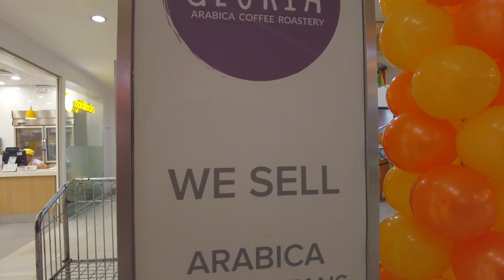Cagayan de Oro City Malls: ORORAMA SUPERCENTER Cogon Walking tour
Cagayan de Oro City Malls: ORORAMA SUPERCENTER Cogon Walking tour. There are a bunch of Malls inside Cagayan de Oro City and Ororama Supercenter is the one of them. Established on July 6, 1969, Ororama was the first ever shopping mall to open in the city. It started as a little store along Osmeña St. and was known for providing the best quality of the product being offered to Kagay-anons with affordable prices and outstanding customer service. Ororama has perhaps anything one is looking for from grocery items, fresh food and glassware items to school supplies and trendy fashion styles for both men and women. From 15 employees in 1969, Ororama now has more than 500 employees.

There are already five major malls in the city namely Ororama Supercenter, Gaisano City Mall, SM City Cagayan de Oro, Limketkai Center, Centrio Ayala Mall and now underway, SM CDO Downtown Premier, all of which make up the giant places for any kind of Kagay-anon shopping.

As of today, there are three Ororama branches that are located in Cogon, Carmen and the TLP (Total Lower Price) store at Market City, (Agora) Lapasan. There are a lot of things to enjoy inside Cagayan de Oro City Malls.